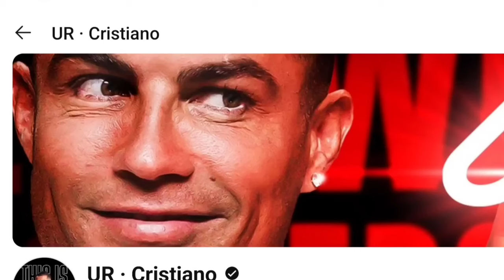UR Cristano | UR Cristiano Official | UR Ronaldo | Cristiano Ronaldo Channel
cristiano ronaldo
ur cristiano
cristiano
ronaldo
cristiano ronaldo official channel
cristiano ronaldo official
cr7 youtube channel
cristiano ronaldo oficial
cristiano ronaldo youtube channel
ur cristiano ronaldo
ur cristiano channel
ronaldo channel
cristiano channel
ur ronaldo
ur cristiono
ur cristiano youtube channel
ur cristiano ronaldo channel
ur cristiano official
ronaldo official
ronaldo official channel
ur cristano
ur cristano official
ur ronaldo official channel
cristiano ronaldo ka channel
your cristino
your cristiono
your cristano
your cristiono channel